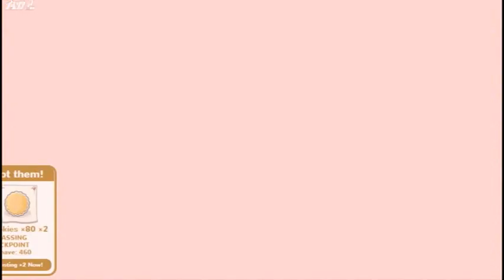Temporada 6 Capítulo 4: "Reina de Hielo"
NO hay comentarios en el vídeo.
Novela Visual (solo en inglés)

Resumen:
Todos debemos rescatar a Enju.
El Ninja Fuerte aparece de nuevo y comienza la batalla con mi personaje. ¿Quién ganará? ¿Qué sucederá con Tengge? Averígualo en el siguiente episodio.

Sorry by my english
There are NO comments on the video.
Visual Novel (English only)

Summary:
We must all rescue Enju.
The Strong Ninja appears again and the battle begins with my character. Who will win? What will happen to Tengge? Find out in the next episode.